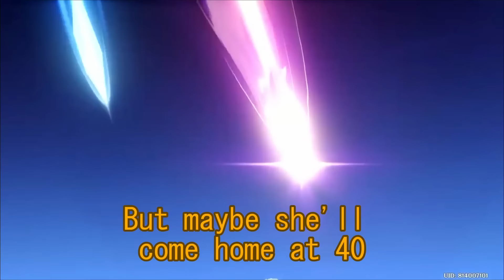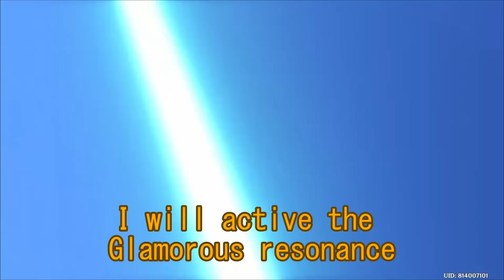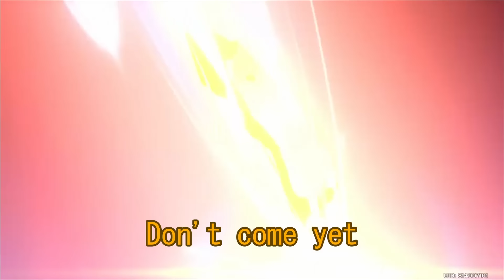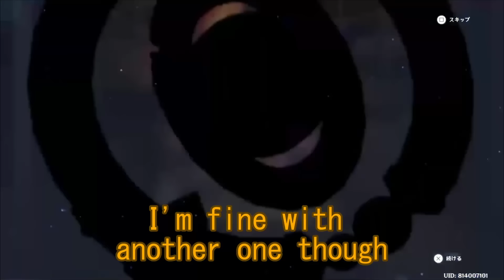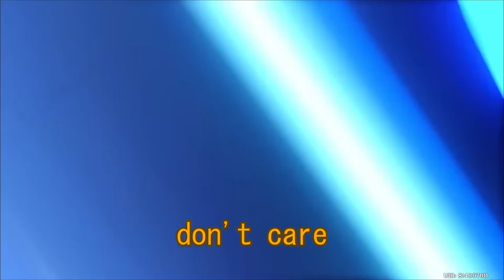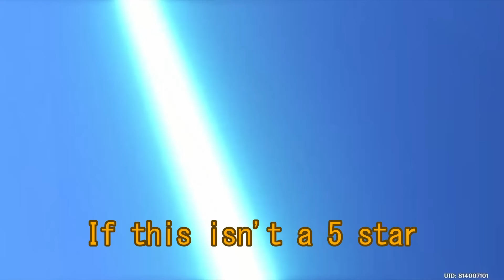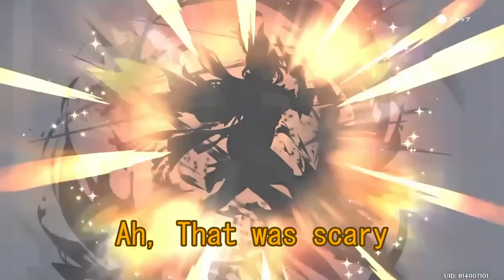Zhongli JP Va Clorinde pull is Very Sus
Fun fact zhongli Va married with Maki Va from the JJk series